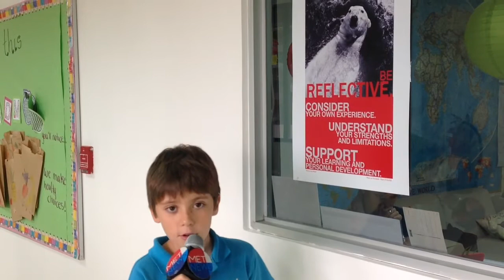October 12th, 2016